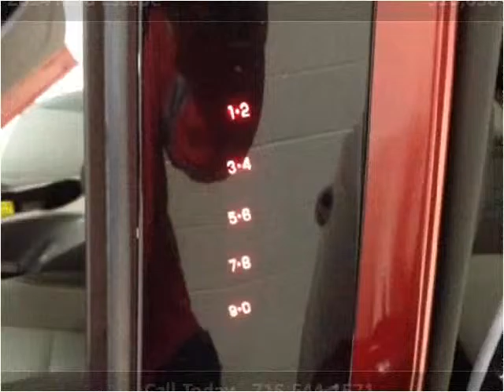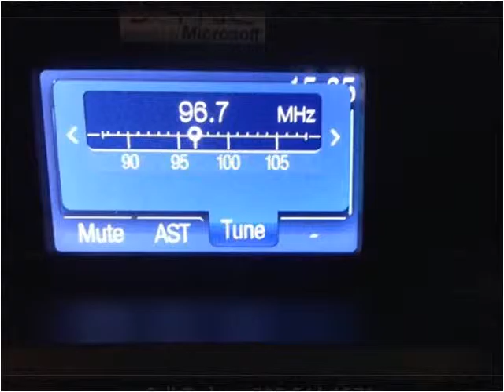2014 Ford Escape Used Cars Plover WI